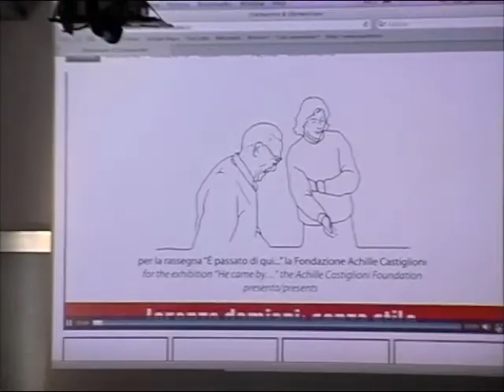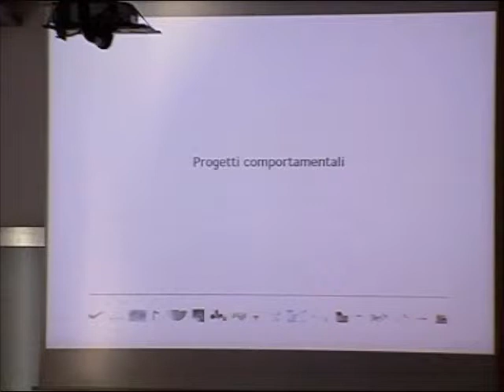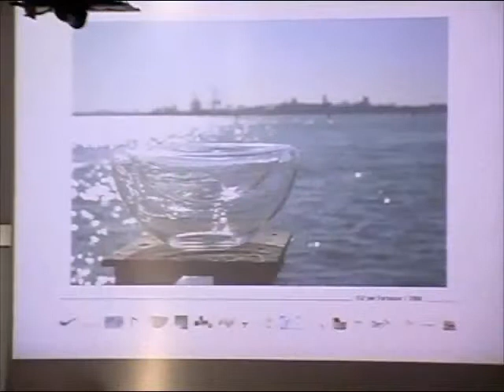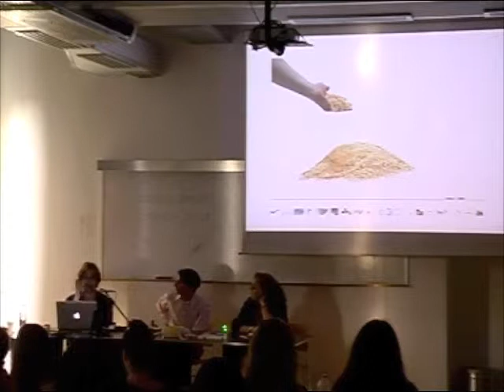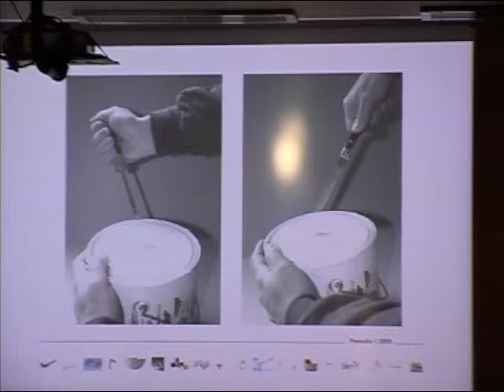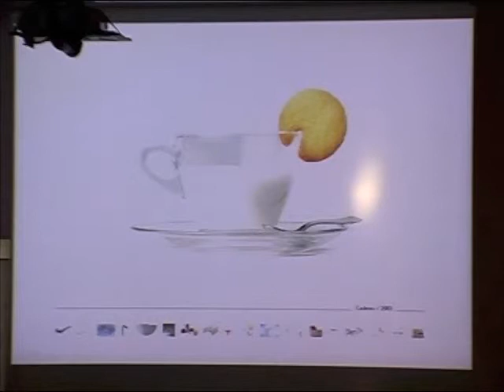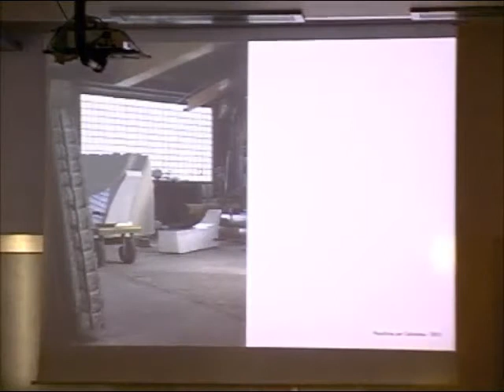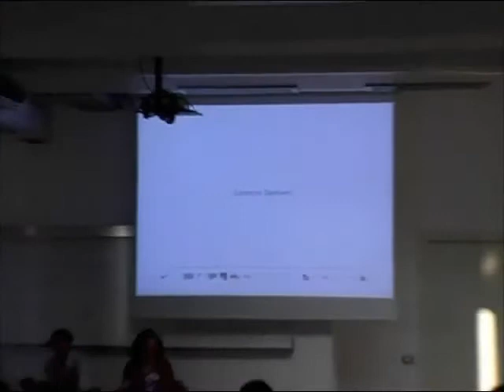DESIGNTALKS - Lecture -Damiani